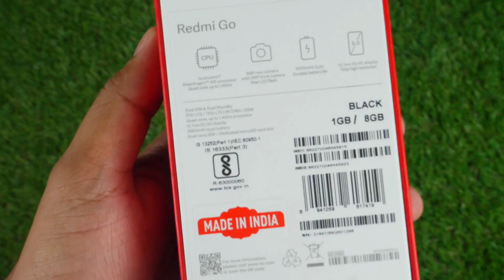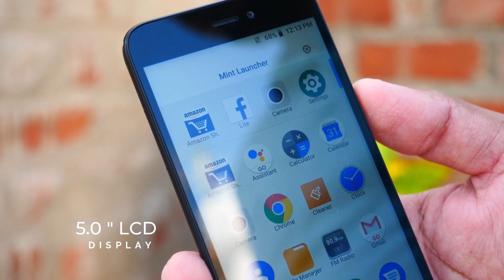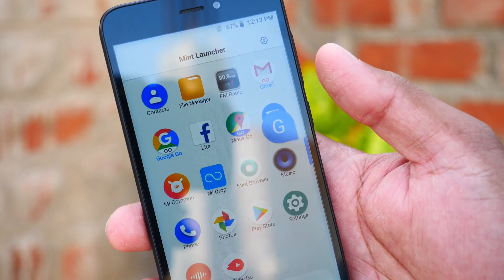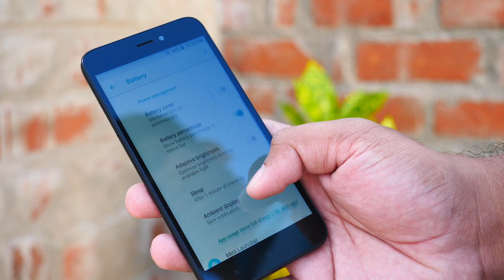Redmi Go Hands-on Review | Tamil Today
We are going to unbox the redmi Go smartphone launched today.